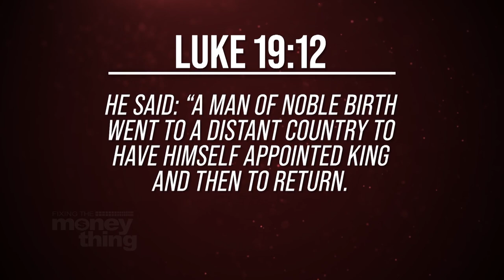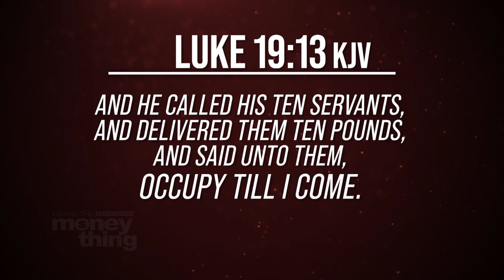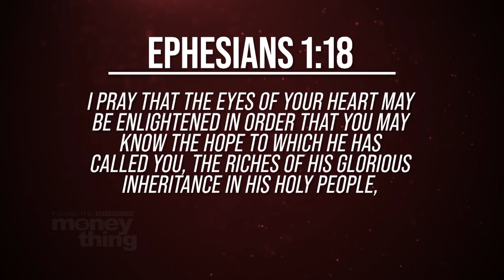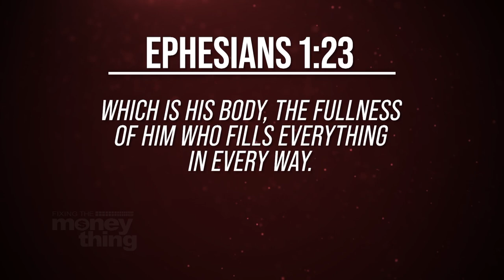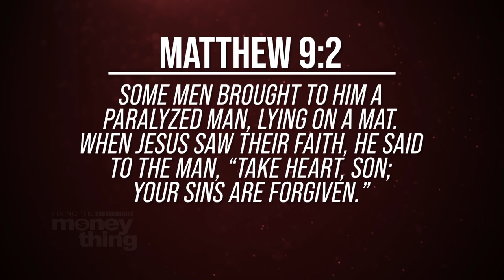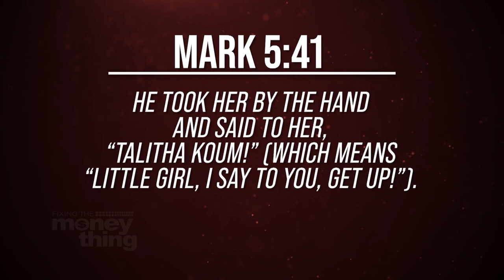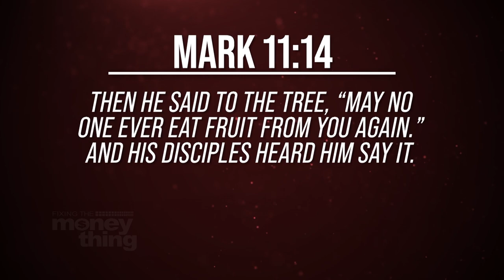What Does It Mean To Occupy? | Gary Keesee